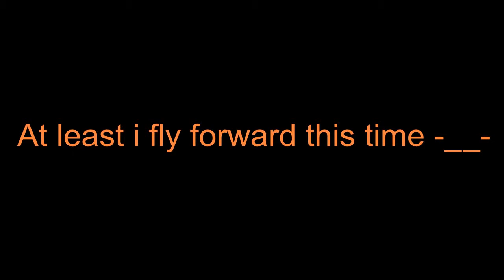Battlefield 4 Beta: IN BAD ENGLISH! (PS3)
Me no speak good english. :D